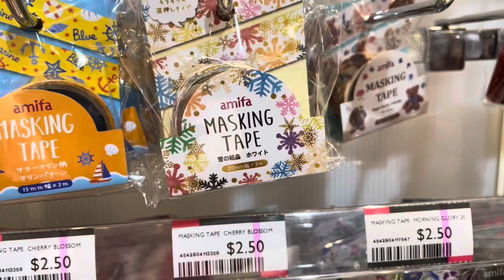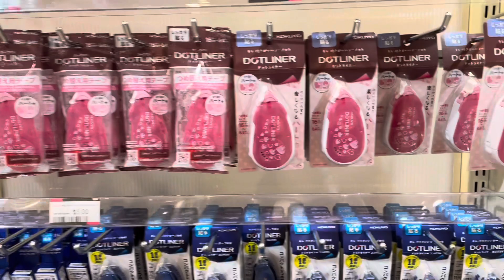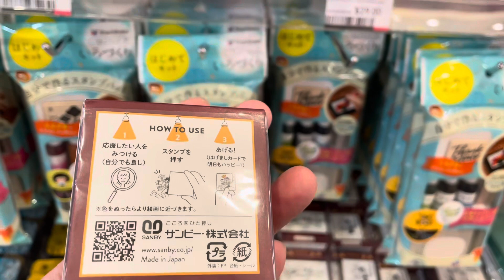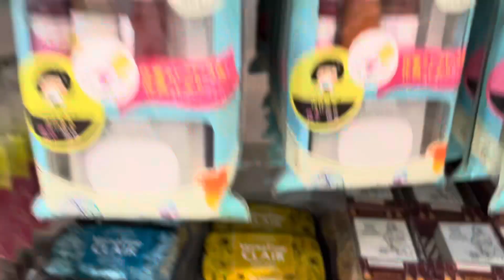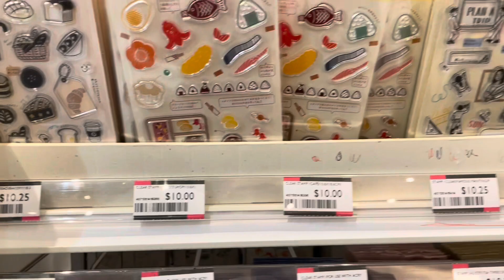Exploring OOMOMO (Japan Living)